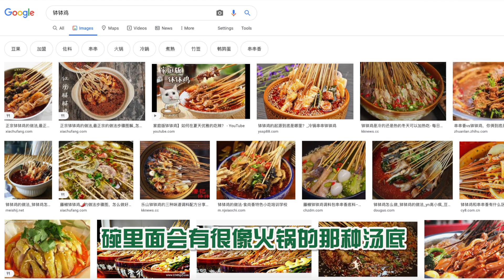[CC] 四川话听力测试 | 成都妹子教大家讲四川话 Teaching Sichuan dialect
▼▼▼ 咨询栏 | Info sharing

➭  My YouTube equipment:
Cameras:
» DJI Osmo Pocket
» Canon G7X Mark III
» SONY a6000
» Canon Legria mini X
Lens:
» SIGMA 16mm f1.4
» SONY 50mm f1.8
Microphones:
» BOYA By M1
» SONY Sony ECM-GZ1M

♫ Music Credits ♫
To sign up for Thematic Premium☞ (you will get 1 month free of Premium via this link!)

☞ About Me ☜